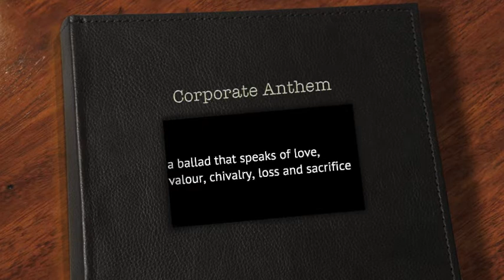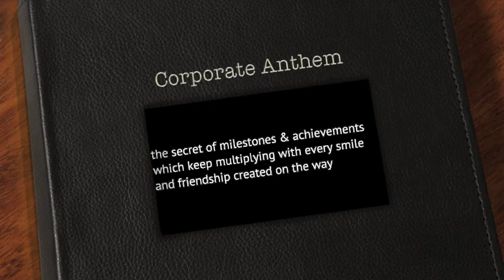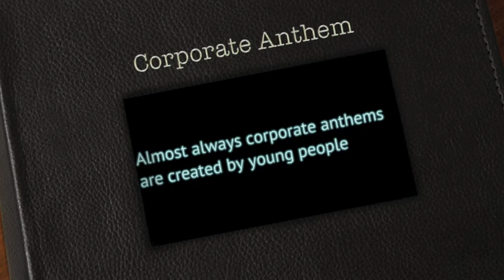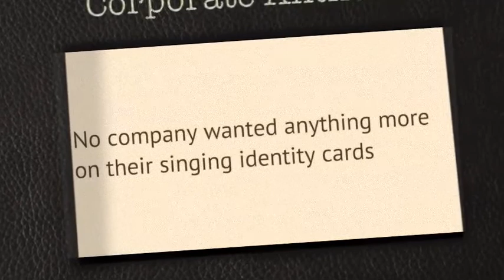PC Studios presents Saint Gobain Anthem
An anthem composed for glass manufacturing company Saint Gobain, this song is specifically directed towards enhancement of identity & unity and to spread the message of being a part of one single family or 'one samuha'.